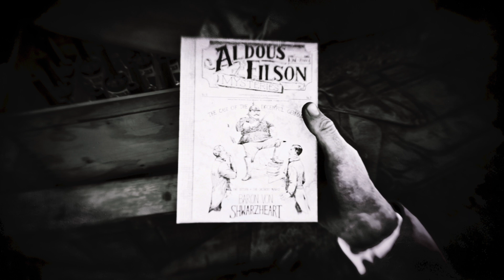Rdr 2 #17 LA FESTA DI SEAN